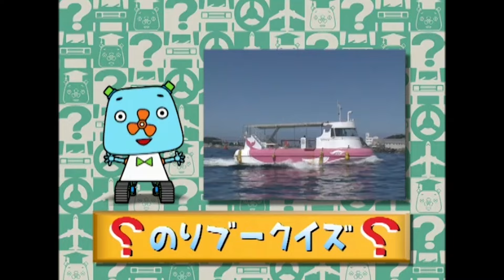【のりもの】海のお魚が見れる！？ピンクのくじら号に乗ってみた！【はたらくくるま・どうぶつバス】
この動画は2003年4月～2006年3月までに放送された「のりスタ!」番組内の一部のコーナーです。動画の内容は放送当時の情報に基づいています。
🌟保護者の皆様へ🌟
・動画を見る際は部屋を明るくして離れてご覧ください。
・予告なく配信終了する場合がございますがご了承ください。
・配信されている動画は放送内容と一部異なる場合がございます。
・このチャンネルの動画内容は放送当時の情報に基づいています。